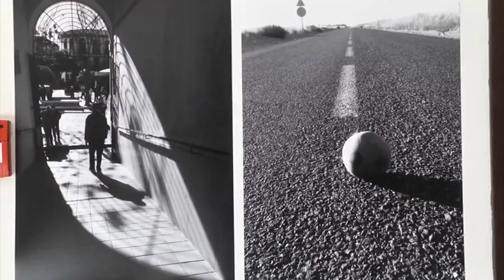[Informativo 27/4/2016] Osuna celebra su semana fotográfica